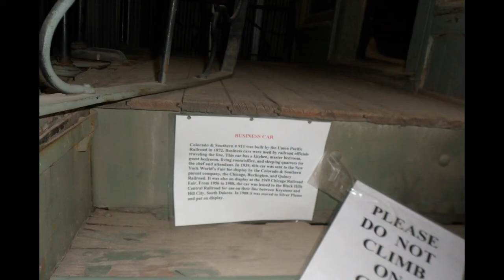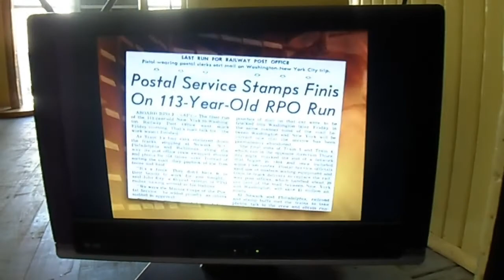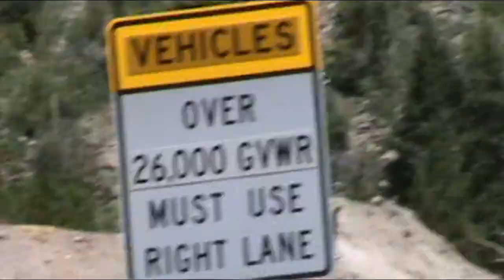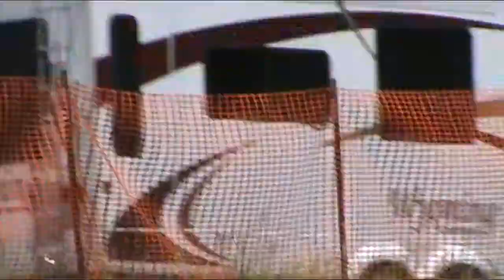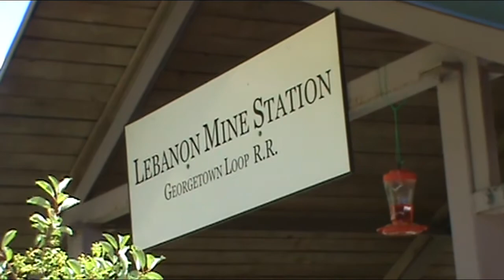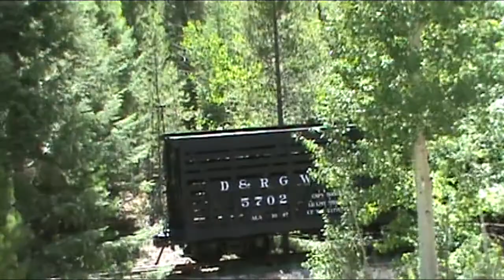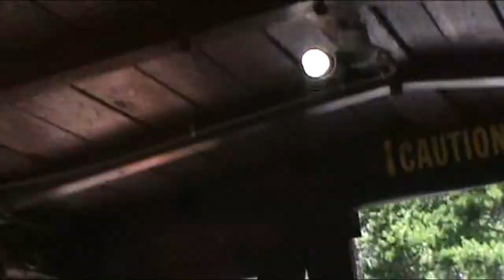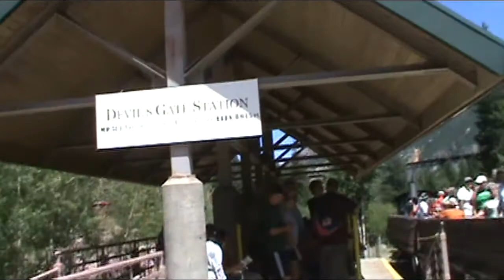Georgetown Loop Railroad Part 1 - Silver Plume to Georgetown (HD)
Here is some new HD footage I have taken on the Georgetown Loop. This footage comprises the trip from Silver Plume to Georgetown. Part 2, which will contain some footage from the uphill ride, including a cross of Devil's Gate in the other way, will be up soon.